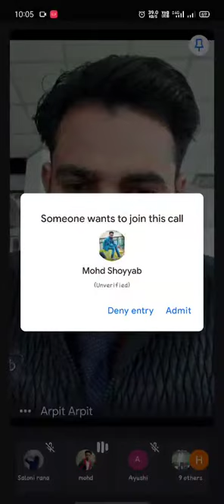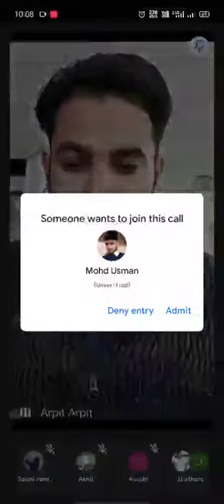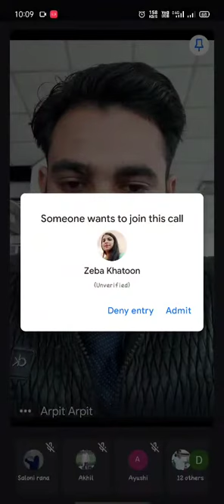LEC 18a 2020 11 18 sterlization